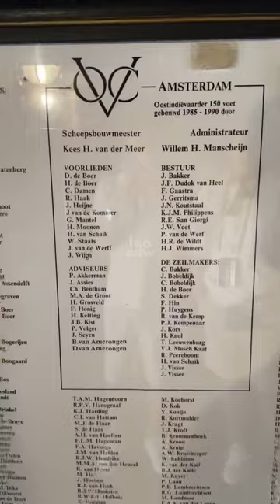INILAH KAPAL VOC🇳🇱 YANG DIPAKE UNTUK KE INDONESIA TAHUN 1749⁉️ GEDE BANGET TERNYATA😱